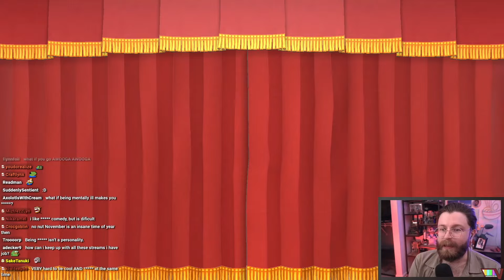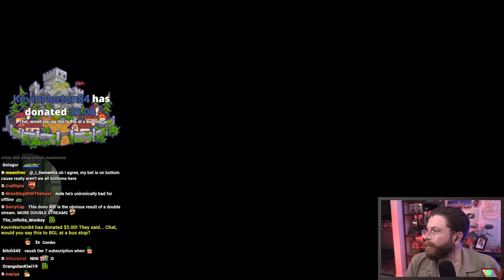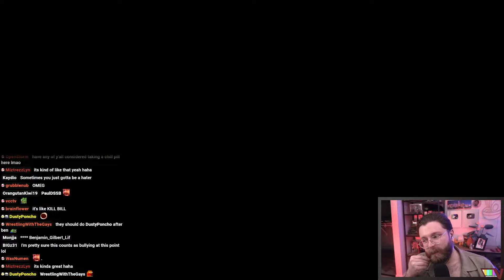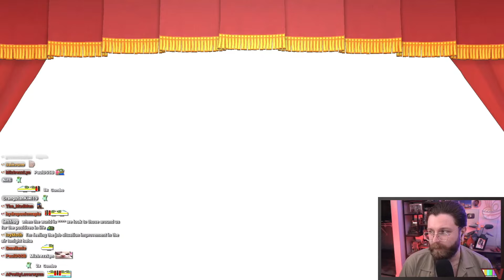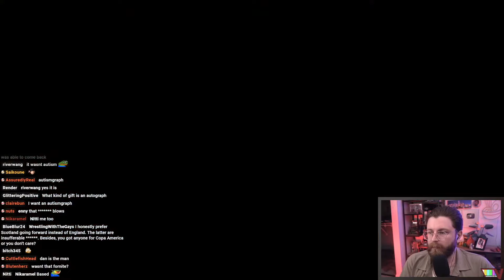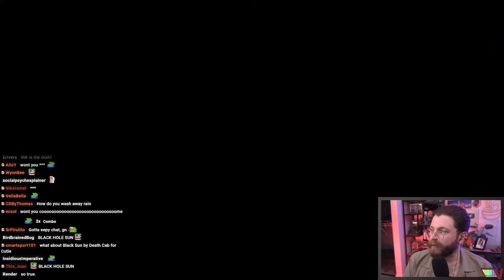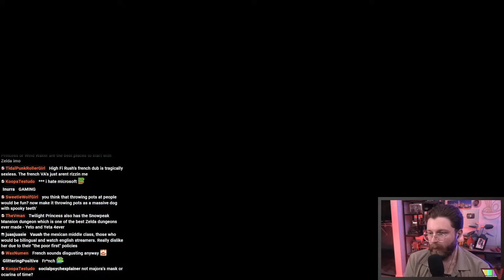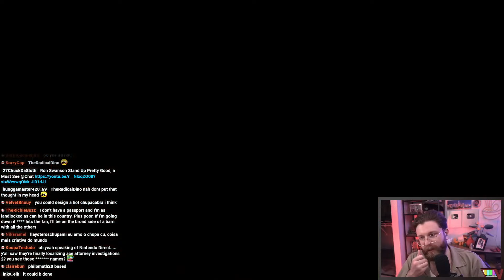Paper Mario The Thousand-Year Door (Remake) Play Through | Part 12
Original Stream on June 20th 2024

🌟 Other Socials 🌟